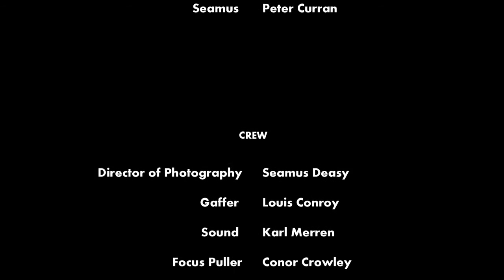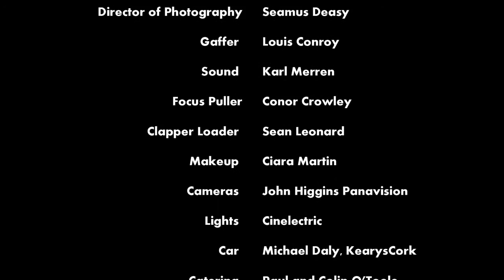A Day For The Fire Festival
A DAY FOR THE FIRE a short film were two strangers meet in a West Cork pub and are drawn together by the great personal tragedy one man reveals to the other.

Featuring two stunning performances by Jon Kenny (D'Unbelieveables) & Jonathan Ryan. And a specially composed soundtrack by Patrick Cassidy. Beautifully photographed by Seamus Deasy and directed and written by Maurice O'Callaghan.